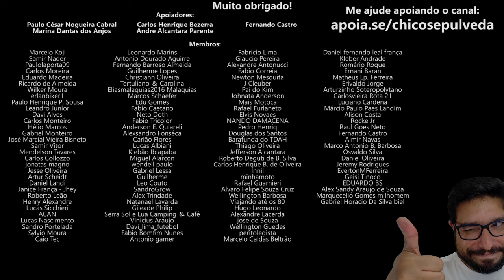Você ainda está conectado à MATRIX? ACORDE, AMIGUINHO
🔹Faça uma doação em Bitcoin ou Ethereum:
BTC: bc1ql5esj3ctne5gv9mqg54j4gsns280fpu3jfxqjm
ETH: 0x16be8dc1D7f74c1CB2AA2e02089EA5f5fd168bc3

👇 Unidades KM👇
📍KM Salvador - Av. Vasco da Gama, 4615